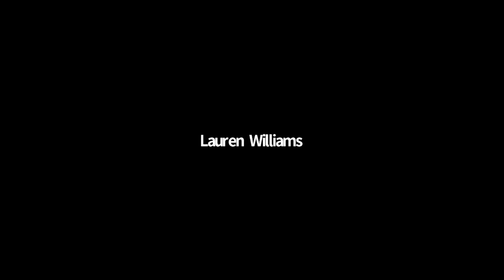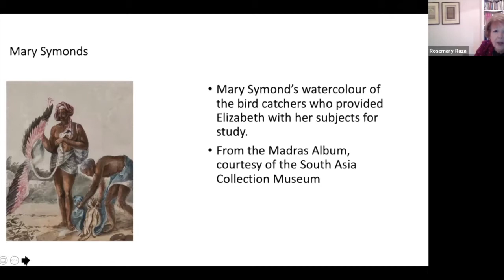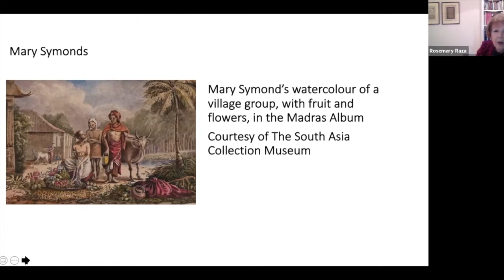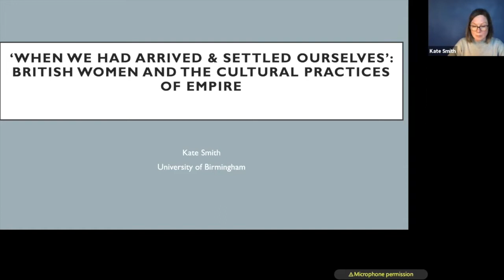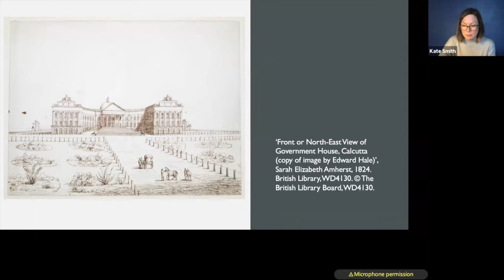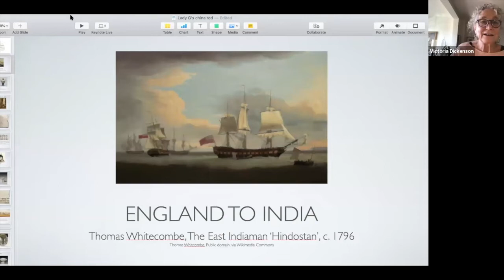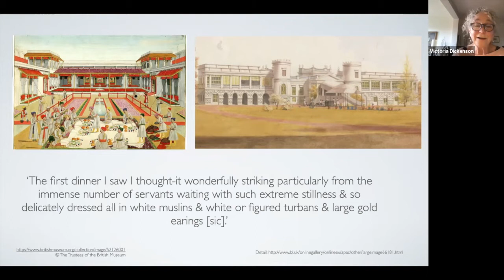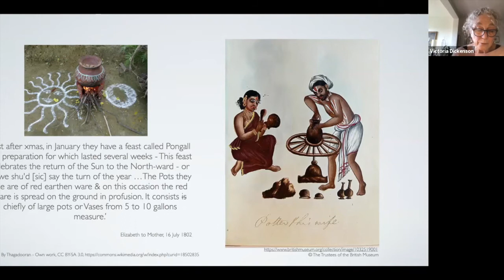Gendered Perspectives: Women's Intellectual and Material Culture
The Gwillim Project, which centres around the unpublished correspondence and artwork of two sisters who lived in Madras at the beginning of the nineteenth century, brings together an international network of scholars from diverse fields in order to explore the collections from multiple perspectives. In this panel, moderated by Toolika Gupta, Rosemary Raza explores the sisters’ correspondence in the context of British women’s writing on India. Kate Smith draws parallels with the work of Sarah Elizabeth Amherst. And Victoria Dickenson discusses the work of managing a household and its material culture.

0:00 Introduction
5:56 Elizabeth Gwillam & Mary Symonds
23:46 British Women & Cultural Practices
42:43 England to India
1:02:35 Question & Answer